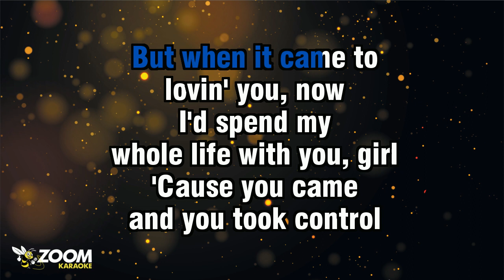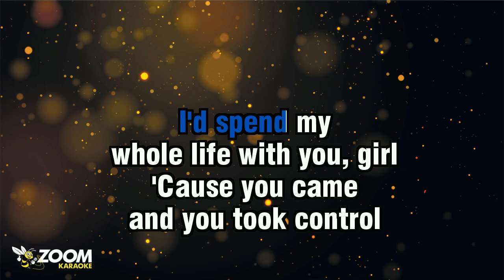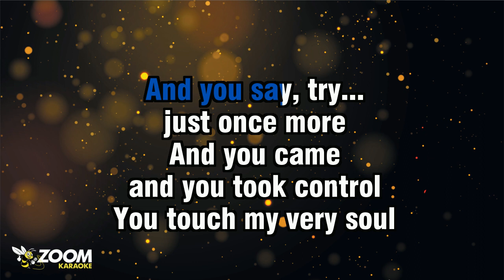Alton Ellis - You've Made Me So Very Happy (Without Backing Vocals) - Karaoke Version from Zoom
Song lyrics:

WOAH-WOAH, WOO...
WOAH-WOAH, WOO...
I'VE LOST AT LOVE, AT LOVE
AT LOVE BEFORE

GOT MAD AND I CLOSE
AND I CLOSE
AND I CLOSE THE DOOR
AND YOU SAY, TRY...
JUST ONCE MORE

THEN YOU CAME
AND YOU TOOK CONTROL
YOU TOUCH MY VERY SOUL
YOU ALWAYS SHOW ME THAT
LOVIN' YOU IS WHERE IT'S AT
YOU'VE MADE ME SO VERY HAPPY

I'M SO GLAD YOU
CAME INTO MY LIFE...
THE OTHERS WERE UNTRUE
BUT WHEN IT CAME TO
LOVIN' YOU, NOW

I'D SPEND MY
WHOLE LIFE WITH YOU, GIRL
'CAUSE YOU CAME

WOAH-WOAH, WOO...

WOAH-WOAH, WOO...

JUST ONCE MORE
AND YOU CAME

WOAH-WOAH, WOO...
WOAH-WOAH, WOO...